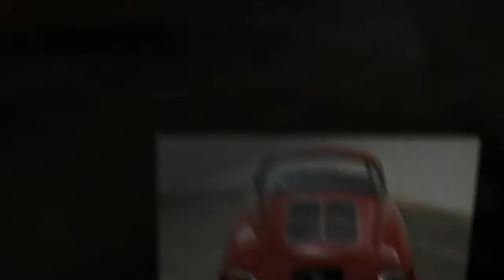1962 Porsche 356B 1600S Coupe For Sale!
Beverly Hills Car Club Presents - 1962 Porsche 356B 1600S

1962 Porsche 356B 1600S coupe, matching numbers, chassis #119072, engine #701293, red with black interior, excellent original car for an easy restoration. Motor turns freely by hand.

For $28,500  USD.

We welcome all international buyers. We can help with shipping quotes and all arrangements.

Make your dream car a reality today!